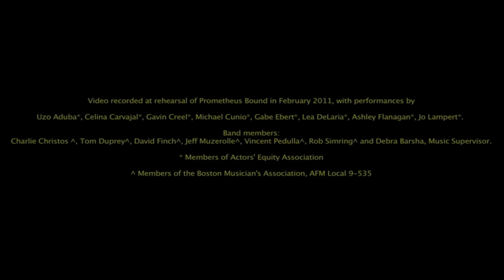Prometheus Bound at the A.R.T. - Meet Serj Tankian and Steven Sater after the show on 2/28 and 3/2!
Scenes from rehearsals of the new rock musical Prometheus Bound, premiering at the American Repertory Theater in Cambridge, MA, in February 2011. Music composed by Grammy Award-winning System of a Down lead singer Serj Tankian, with lyrics by Grammy Award winner Steven Sater (Spring Awakening).
Meet Serj Tankian and Steven Sater after the show on February 28 & March 2!
An outcry against tyranny, Prometheus Bound illustrates one man's struggle against the brute force of a ruthless dictator. Written by Tony and Grammy Award-winning lyricist and playwright Steven Sater (Spring Awakening) with music composed by Grammy Award-winning System of a Down lead singer Serj Tankian, this new musical is inspired by Aeschylus's ancient Greek tragedy about the suffering of Western civilization's first prisoner of conscience. A.R.T. Artistic Director Diane Paulus stages this world premiere production in OBERON, immersing the audience in an environment that has the Dionysian energy and rebelliousness of a rock concert.